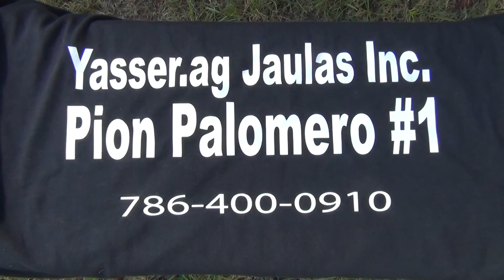Martillon de Raydel